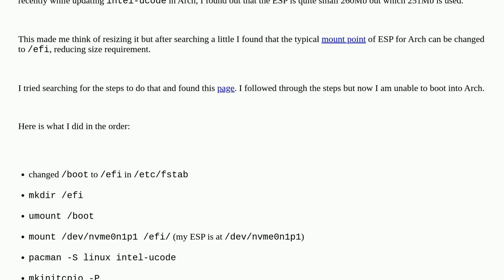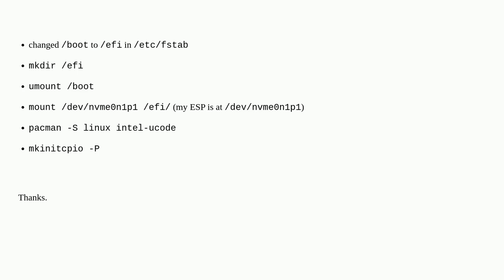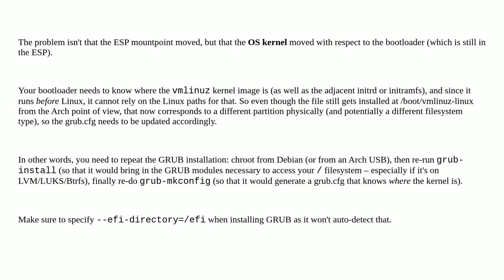Changing ESP mount point from /boot to /efi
A special thanks goes out to the community

  arch-linux boot efi linux